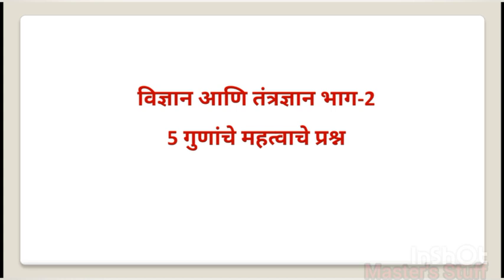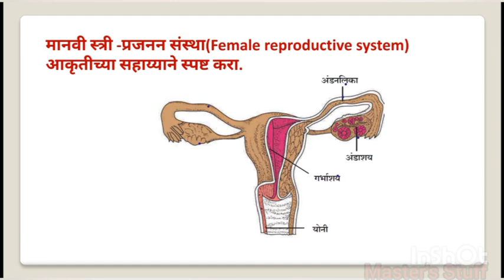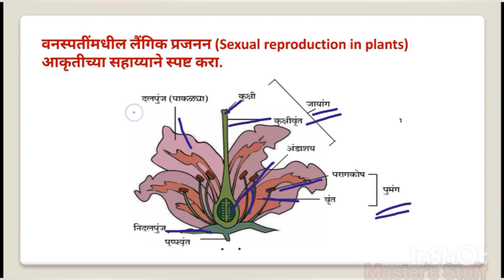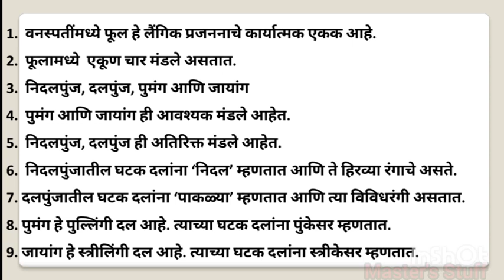vidnyan bhag 2 | 5 gunanche prashna | विज्ञान 2 | 5 गुणांचे महत्वाचे प्रश्न